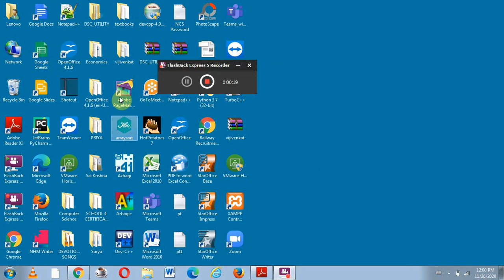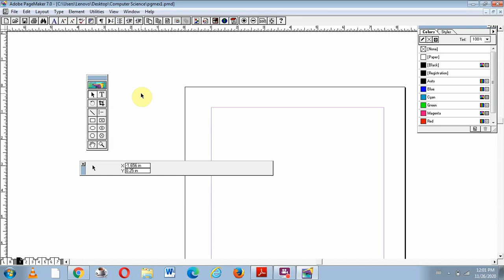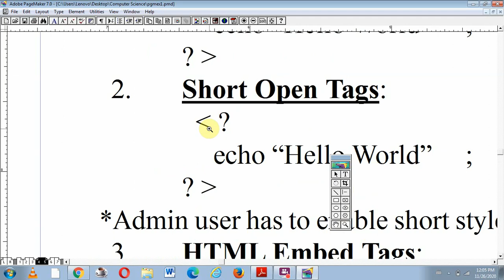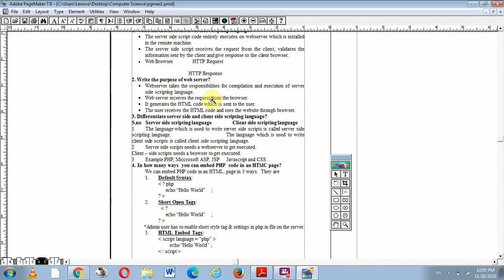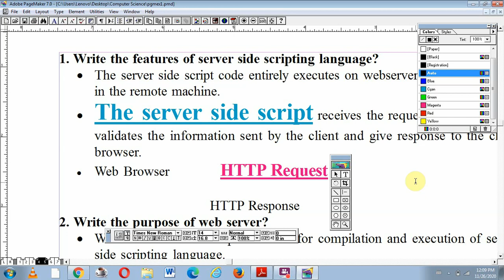12th std Computer Applications Chapter-2 An Introduction to Adobe page maker Part-5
XII std
12th std Computer Applications Chapter-2 An Introduction to Adobe page maker Part-5